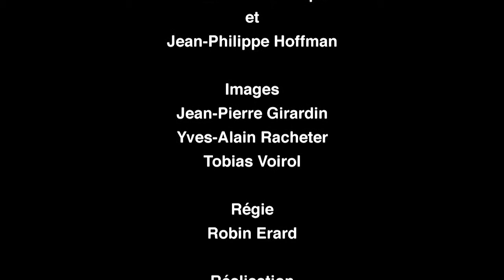Kurt Weill, Das Lied von den braunen Inseln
Extrait du concert-spectacle "Grandeurs & Décadences"
Texte : L. Feuchtwanger
Laurence Guillod, soprano; Birgit Frenk-Spilliaert, piano; Etienne Frenk, violoncelle
Production : Histoires de Musique